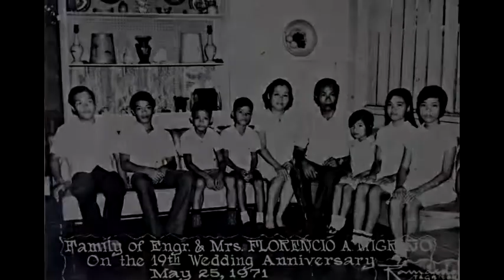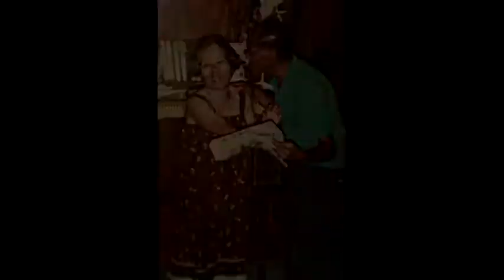Lolo Poring...Still Going Strong @ 90 Video and Photo Montage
Shown during my grandfather's 90th birthday celebration.

Pics courtesy of The Migrino Family

Songs included:
"Usahay" (Sometimes) by Susan Fuentes
"Matud Nila" (They Say or According To Them) by Dulce
"Hinugpong Nga Mga Awit" (Visayan Songs Medley) by Susan Fuentes and Pilita Corrales
"Faithful Love (Instrumental)" by Cesar Manalili
"Opening Theme To The Good The Bad And The Ugly" by Ennio Morricone
"Sway" by Michael Buble

Video edited by: Lara Libot

(Note: This vid also contains some blank moments... The editor didn't probably load the pics when I saved the movie.. I'm still new to the video editor anyway. Thanks for understanding. - Lara)